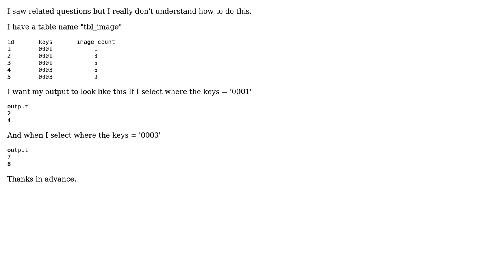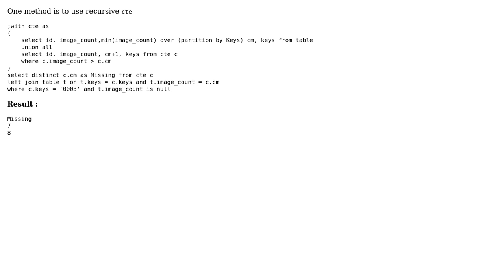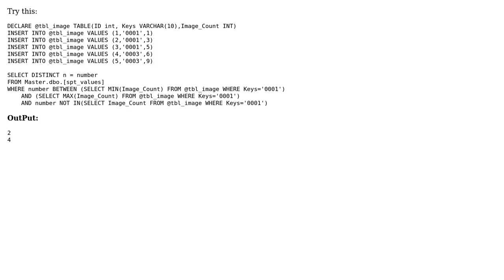SQL Server 2008 -Missing number in sequence (3 Solutions!!)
SQL Server 2008 -Missing number in sequence

With thanks & praise to God, and with thanks to the many people who have made this project possible! | Content (except music & images) licensed under CC BY-SA | Music | Images & others | With thanks to user Yogesh Sharma user Radim Baca user Lev user DineshDB and the Stack Exchange Network Trademarks are property of their respective owners. You are responsible for your own actions.